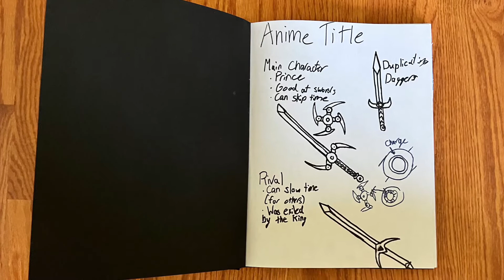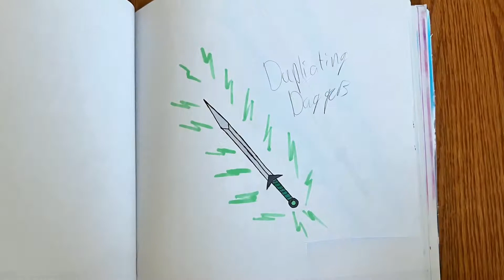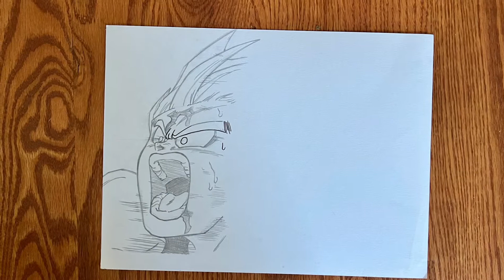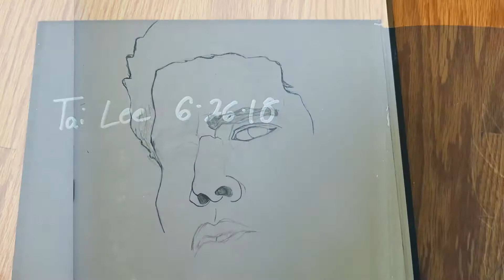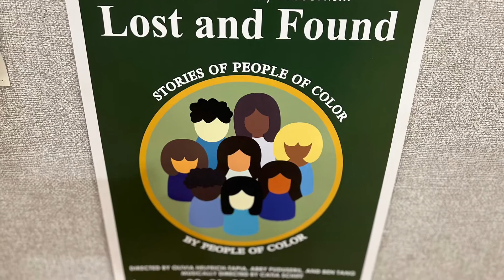Tai Lee Art through June 25 2022 (end of 11th Grade)